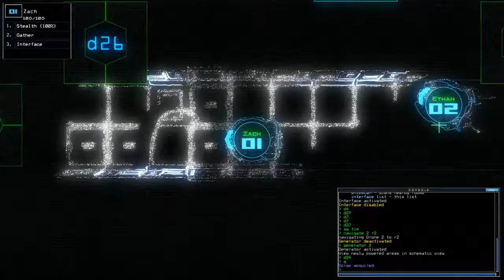[Duskers] Daily Challenge (5th September 2017)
What do I do without Motion? I forgot it's been that long